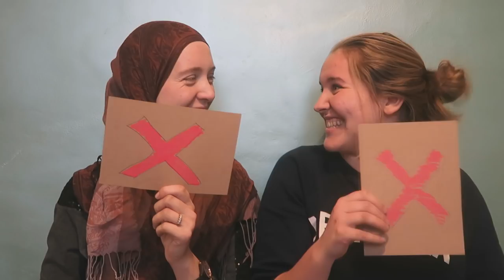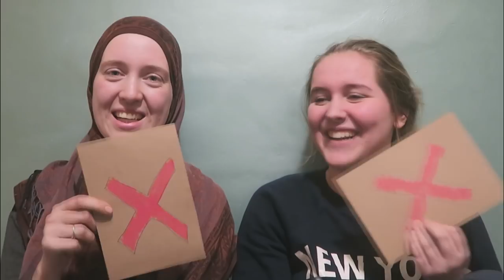RODDELS bevestigen en ontkrachten Paardenyoutubers | Zaressa & Snuitable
(Beschrijving video)

Hey allemaal!

Wij uploaden ELKE WOENSDAG en ZATERDAG om 15:30 !

ASK : ask.fm/nynke0809